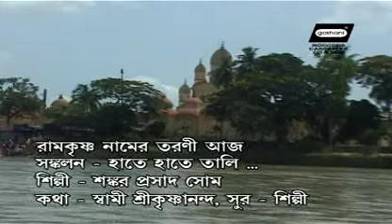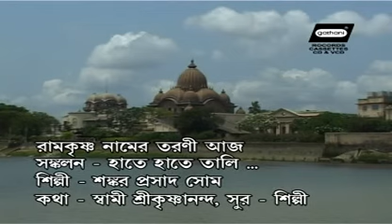Ramkrishna Namer Tarani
" Ramkrishna Namer Tarani" full song from Sri Ramkrishna-Sarada Bhajan. Singer Shankar Prasad Some.

Album: Hate Hate Tali Diye Balo Ramkrishna Naam
Singer: Shankar Prasad Some.